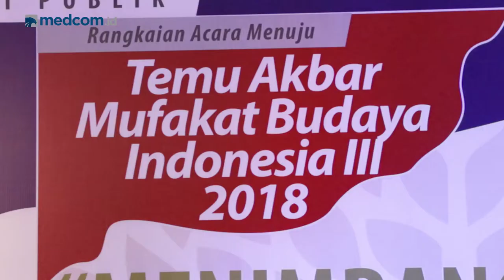Temu Akbar Mufakat Budaya Indonesia III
Media Group bersama Mufakat Budaya Indonesia menyelenggarakan diskusi publik di kantor Media Indonesia, 6 November 2018. Diskusi ini merupakan bagian dari rangkaian acara Temu Akbar Mufakat Budaya Indonesia III 2018.